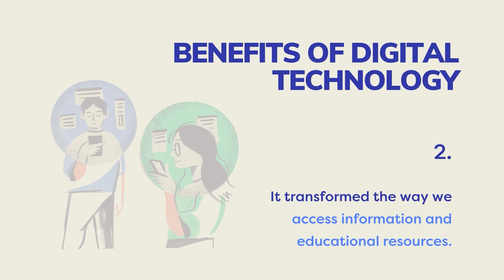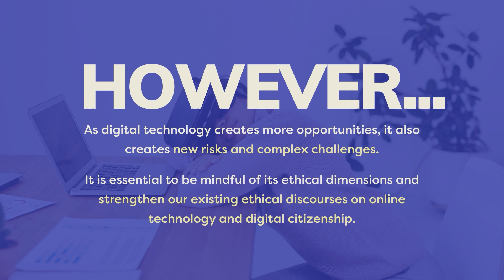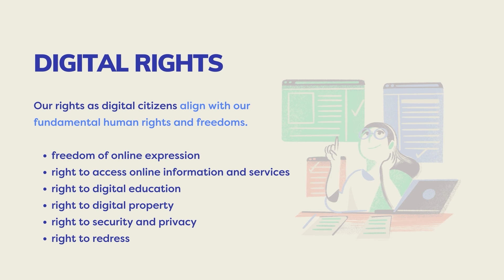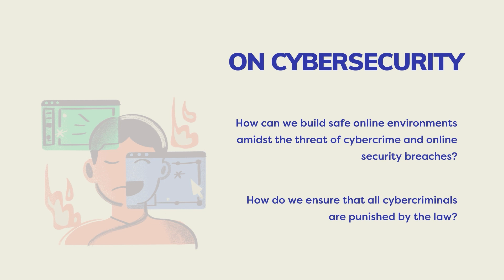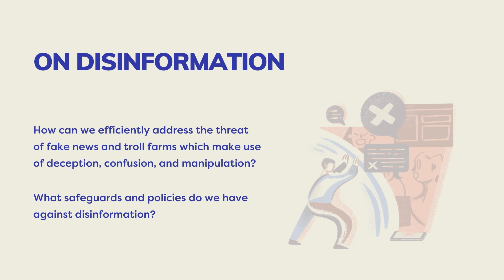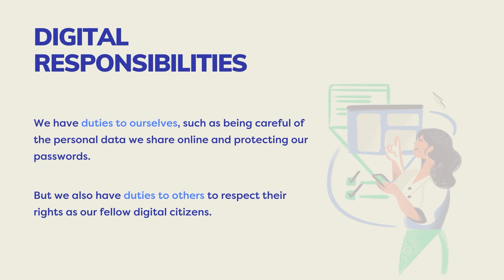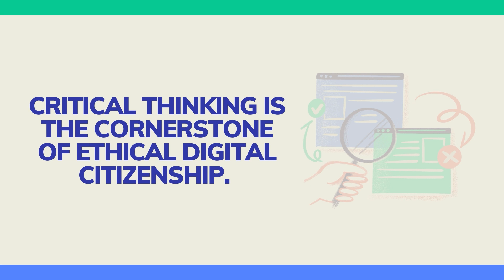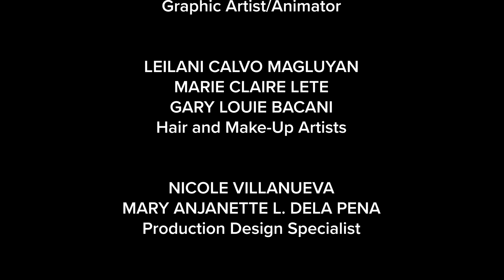ETHICS | Lecture 43: Ethics of Digital Citizenship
100 LECTURES ON ETHICS
Lecture 43: Ethics of Digital Citizenship

100 LECTURES ON ETHICS is a show that features experts as they discuss the different aspects of ethics in their respective fields. The show is comprised of 100 episodes and is part of the joint project of the University of the Philippines, Office of the Ombudsman and the Commission on Higher Education.